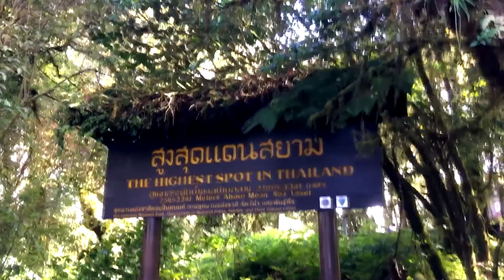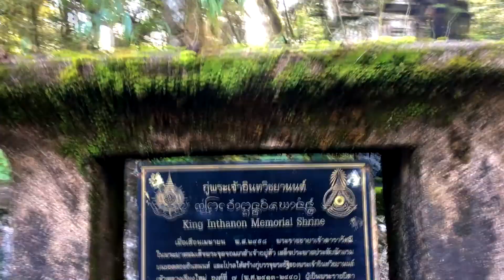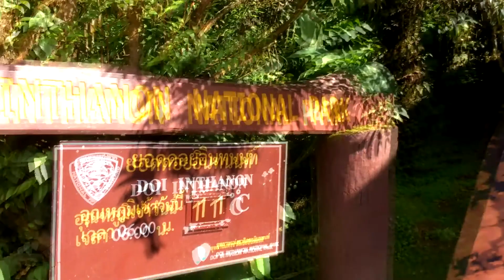Chiang Mai Thailand | Travel With Bell TV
Hi

Chiang Mai Thailand | Travel

With Bell TV